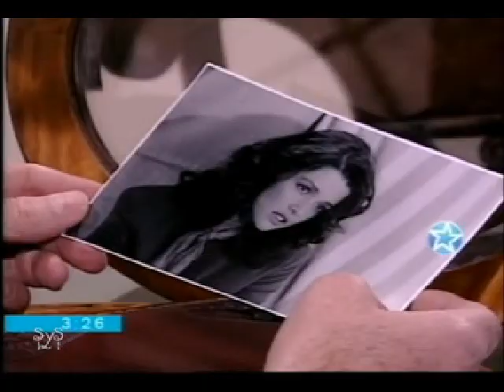SHEIK, mafia y recuerdos